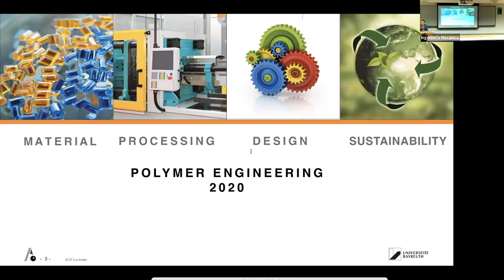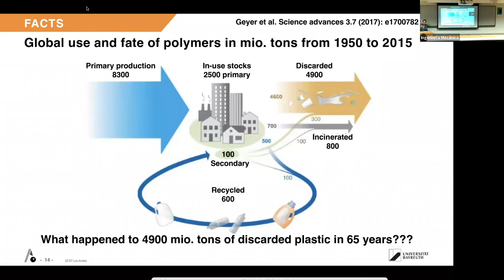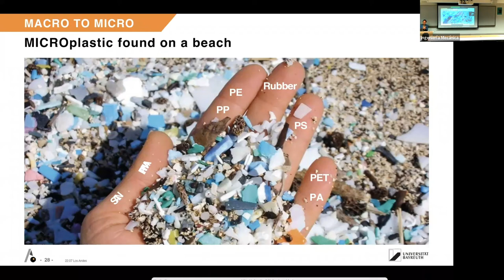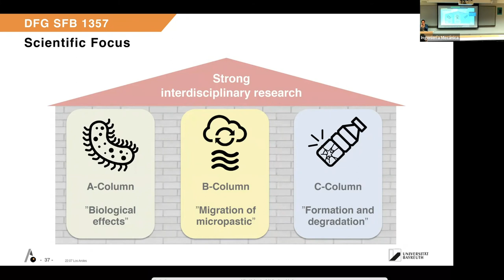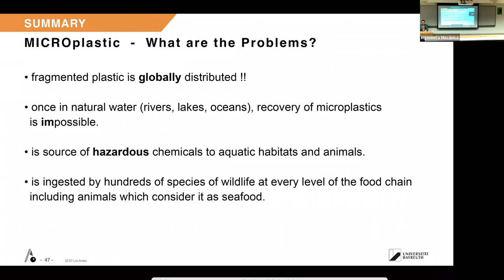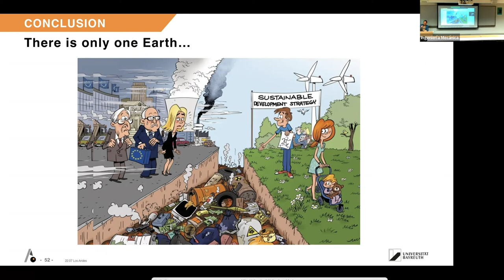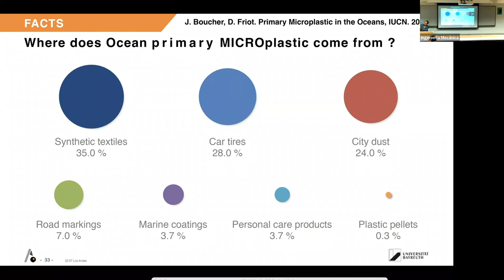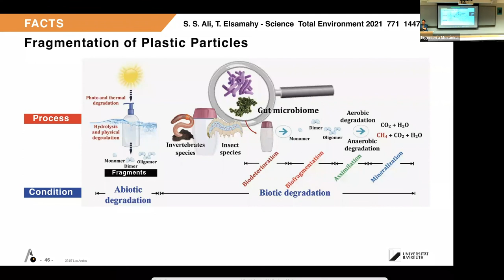Microplastic: formation and degradation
El profesor titular del Departamento de Ingeniería de Polímeros de la Universidad Bayreuth de Alemania, Volker Altstädt, visitó la Universidad de los Andes para hablar sobre las problemáticas entorno a los microplásticos y sus nuevos temas de investigación.

El evento fue organizado por el grupo de investigación de Materiales y Manufactura CIPP-CIPEM del Departamento de Ingeniería Mecánica y el Departamento de Ingeniería Química de la Universidad de los Andes.